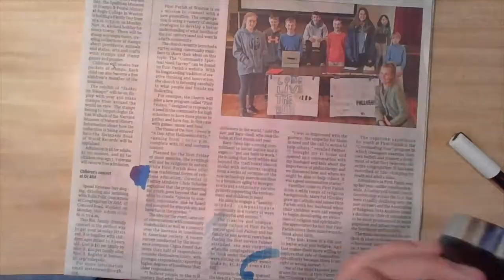Customizing my school water bottle!